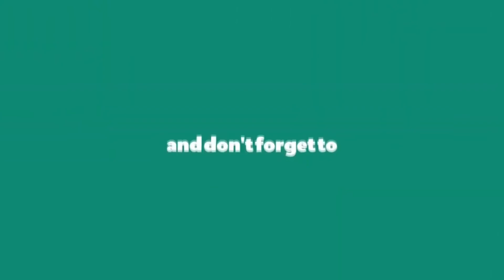IVF में कौन हो सकता एग डोनर ? भारत में एग डोनेशन से जुड़ी जरूरी जानकरियाँ | Dr Richika Sahay Shukla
डोनर एग के साथ आई वी एफ की प्रक्रिया में अंडों को एक गुमनाम डोनर के अंडाशय से लिया जाता है। डोनर की जानकारी गुप्त रखी जाती है। अंडे प्राप्त करने से पहले पूरी तरह से उसकी जांच की जाती है। और फिर साथी के शुक्राणु के साथ अंडे को फर्टिलाइज़ किया जाता है, जिसके परिणामस्वरूप भ्रूण को महिला के गर्भाशय में ट्रांसफर करते है।

In India, couples using gamete donation largely keep this a secret, not only to conceal their infertility and shield themselves from the negative social stigma associated with it but also to protect the perceived biological connection between the married couple and their child.

About The Channel: India IVF Clinic is a standalone facility at Delhi, Noida & Gurgaon headed by an internationally trained Senior Consultant, formerly at AIIMS & Sir Ganga Ram Hospital, New Delhi and Embryologist with more than 15 years of experience. Our Consultant DR RICHIKA SAHAY has dealt with many complicated and repeat failure cases in her career successfully.